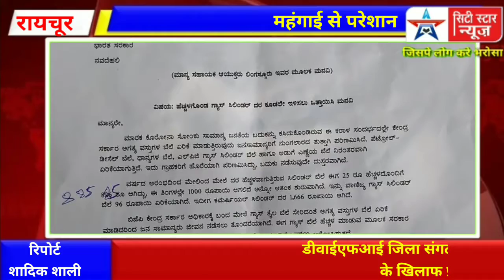डीवाईएफआई जिला संगठन के नेत्रत्व में केंद्र सरकार के खिलाफ प्रदर्शन किया।